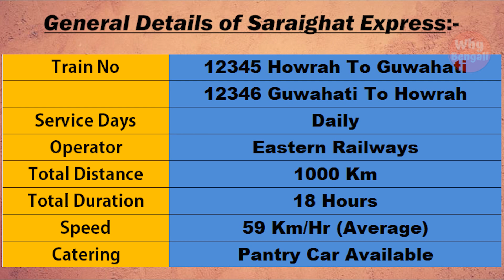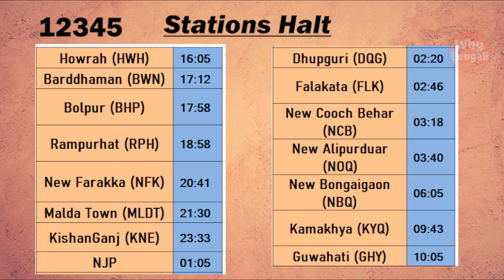Saraighat Express Train Details | Howrah Guwahati Route Saraighat Express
In this video, Why Bengali shared you the details of train UP 12345 Saraighat Express (Howrah to Guwahati) and DOWN 12346 Saraighat Express (Guwahati to Howrah). In this video, you can see the ticket fare chart of Saraighat Express, coach details of Saraighat Express, station lists and time of all stations halt of this Saraighat Express, history of Saraighat Express train and few more details.

"Why Bengali" YouTube Channel create videos of information of all trains of Indian railways. But I am not an official person of Indian railways. Since I am a train lover from childhood, so it motivates me to create information videos of all kind of trains of India such as Express trains, local trains or luxury trains. I gave my voice and speaks in my native language which is bengali. If you don't understand bengali then you can only watch the information given in the video as it will helps you a lot to know more about a specific train.

Lets board your favorite train from your station along with me and take the window seat from your own place and enjoy the journey! I WISH YOU A VERY HAPPY JOURNEY!